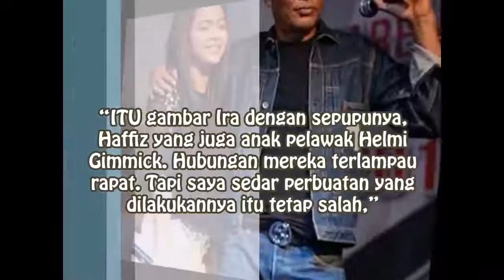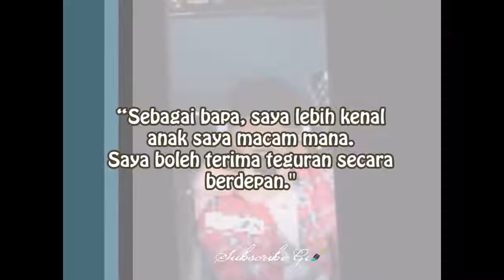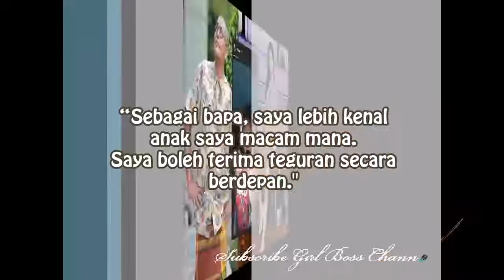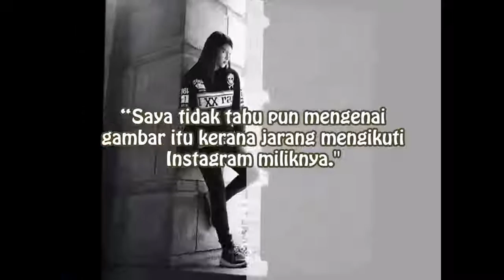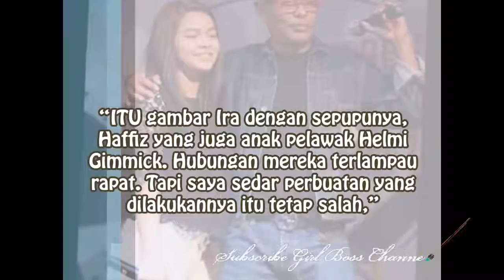'Saya Dah Pesan Jangan Buat Kontroversi' - Kazar Jawab Anak Cium Lelaki